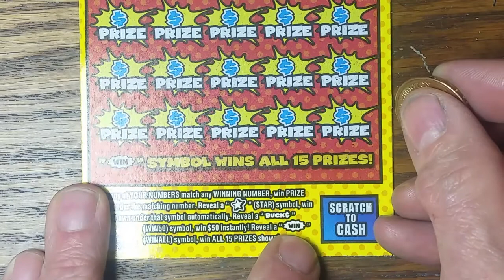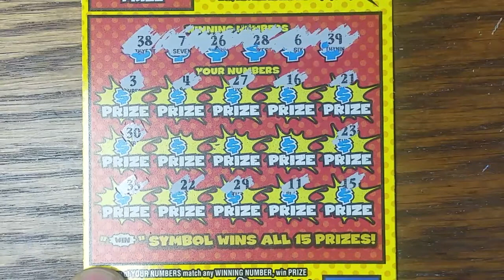$10 Wonder Bucks. Pa lottery scratch ticket